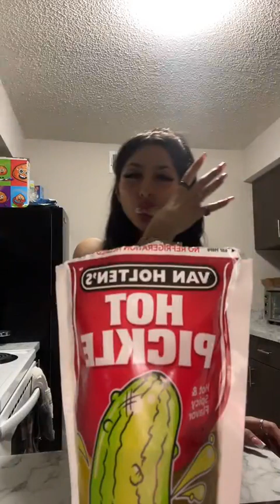Samantha Jeanne @samanthajeanne2 Tiktok LIVE 11-01-22 pt.4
kitchwn fridgw music girl palace hair